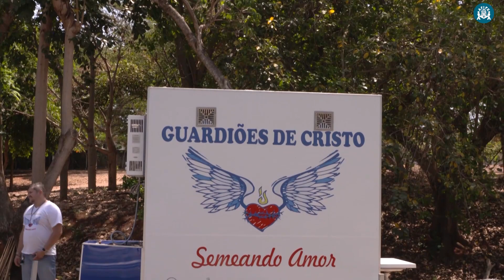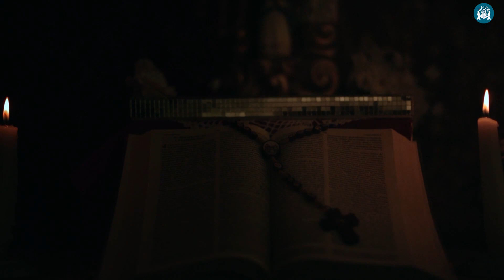Programa Pai Eterno - 23/10/2017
Atitude Cristã - Banheiro solidário promove cidadania e bem-estar. Ação voluntária é realizada por uma paróquia e atende moradores de rua em Goiânia (GO).
Mãos à Obra - Depoimentos de devotos sobre a Nova Casa do Pai.
Especial - Caravana de Trindade visita Santuário Nacional de N. Sª Aparecida. Cerca de 130 pessoas viajaram por 12 horas até São Paulo para visitar a Padroeira do Brasil